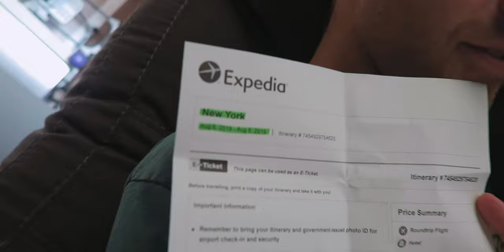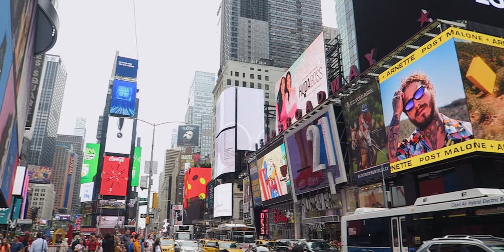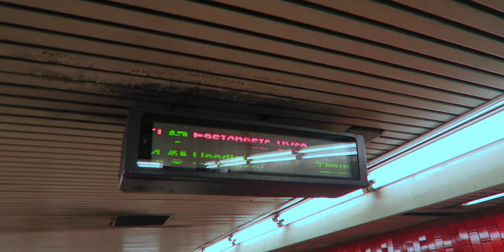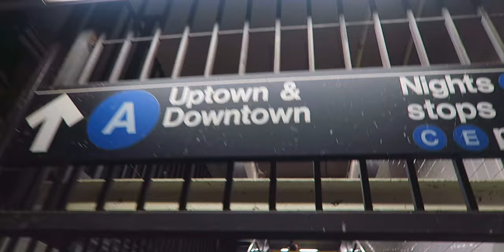She Made It Happen... Was It Worth It Though? | REALLIFE Ep. 007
In August 2019 my wife made my dream come true by taking me on a short trip to New York City. This is a vlog documentation of that trip.

✝️Bibles I use to study:
NKJV Bible
Spurgeon Study Bible
ESV Study Bible
(German) MacArthur Studienbibel, Schlachterversion 2000
Amplified Bible